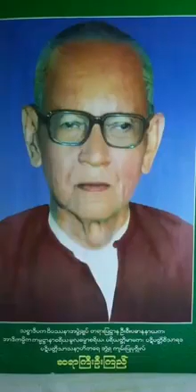ဆရာႀကီးဦးၾကည္ သင္ႀကားပို႔ခ်ေသာ တရားေတာ္မ်ား